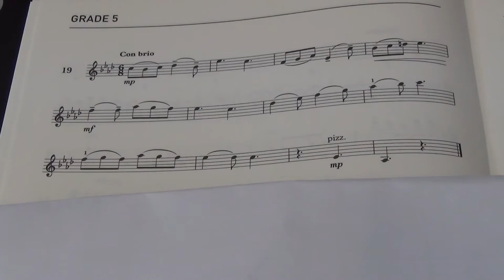Violin Grade 5 Sight Reading No 19 Con brio